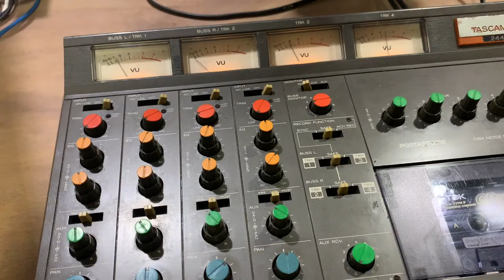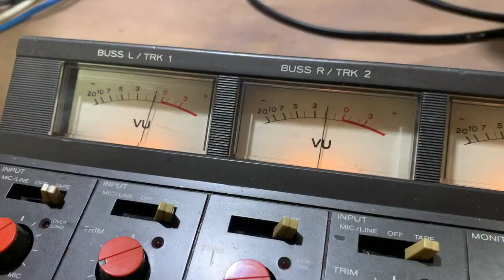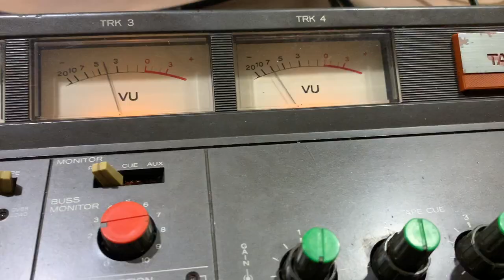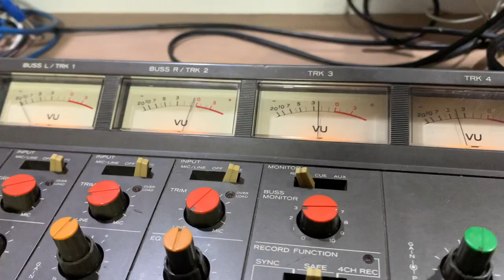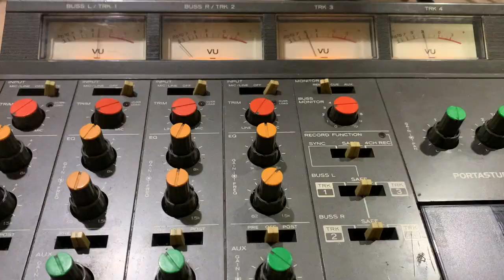Tascam 244 Cassette Portastudio - Folk Rock Mix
Here's a song I've recorded on a Tascam 244 - 4 track portastudio. I've combined the footage of tracking and mixing in the same film.